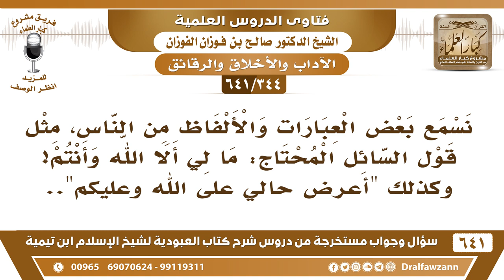[344 /641] نسمع بعض العبارات مثل قول السائل المحتاج: ما لي إلا الله وأنتم...! الشيخ صالح الفوزان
[344 /641] السؤال: نسمع بعض العبارات والألفاظ من الناس، مثل قول السائل المحتاج: ما لي ألا الله وأنتم!
 الجواب: لا، لا تقل: وأنتم، قل: ثم أنتم، الرسول صلى الله عليه وسلم أرشد إلى أنه لا يقال لولا الله وأنت، ما شاء الله وشئت تأتي (بالواو)؛ لأن (الواو) للتشريك والجمع، أما (ثم) فهي للترتيب. تقول: لولا ثم أنت، ما لي إلا الله ثم أنت، ثم للترتيب.
 السائل: كذلك قوله: أعرض حالي على الله وعليكم أو أقف أمام الله وأمامكم؟
 الجواب: كما ذكرت لكم لا تأت بالواو، ائت بـ: ثم، تخرج من المحذور.
للاشتراك في قناة الشيخ صالح الفوزان
أسئلة وأجوبة من شرح كتاب العبودية ( 641 ) مقطع

للاستفسار والإقتراحات والدعم
رئيس الفريق
لمشروع كبار العلماء